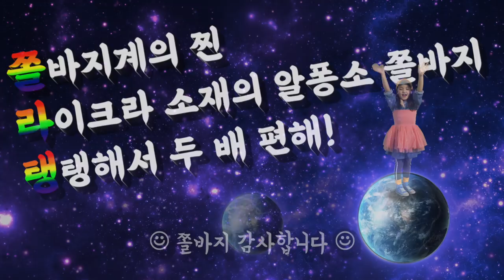[알퐁소 쫄바지송] 쫄라탱 시즌2 ♬ 뉴트로 버전으로 돌아왔다! (feat. 두배 편한 쫄바지)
2020년을 화려하게 수놓을 쫄바지 중의 쫄바지, 두배 편한 알퐁소 쫄라탱!!!
입에 착 붙는 뉴트로 버전 시즌2로 더 강력하게 돌아왔습니다. :)

쫄-바지계의 찐
라-이크라 소재의 알퐁소 쫄바지
탱-탱해서 두배 편해!

지금 알퐁소 인스타그램(@alfonso.official)에서 쫄라탱댄스챌린지 진행 중!
푸짐한 경품도 준비되어 있으니 참여해보세요! (응모기간 ~ 3월 31일까지!)